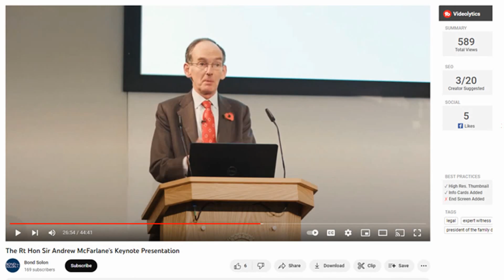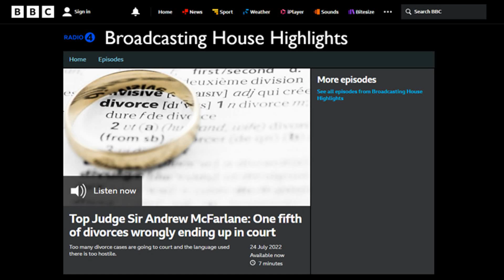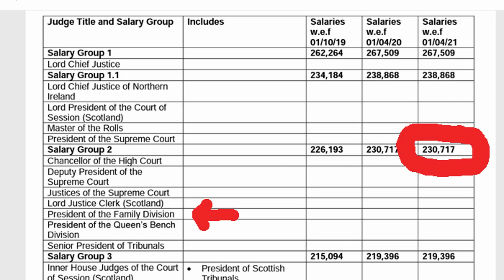Phil's Family Court Chaos Christmas Message. Family Court Madness lightnothate with Phil Kedge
Phil's thoughts and heart go out to all parents this Christmas and New Year who have had their child contact minimised, reduced, restricted or denied based on nothing more than spurious allegations of domestic abuse and coercive control based on hate, hurt feelings, unfettered emotions and irrational anxieties by hysterical resident parents who are mostly mothers.

Take heart from this vlog . stay strong, and remember, you are not alone.

Copyright: All Videos and content are subject to Copyright including intellectual copyright. It is an offence to Copy / Rent /Distribute / Perform / Make an Adaptation or Put on the Internet the material.

Phil's BEST VLOGS

6. How to Write A Statement of Hate